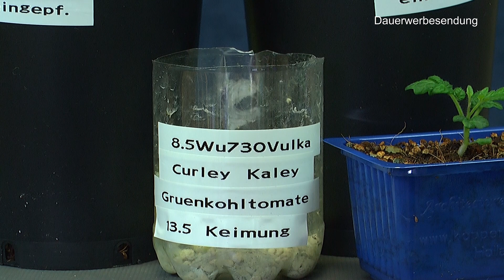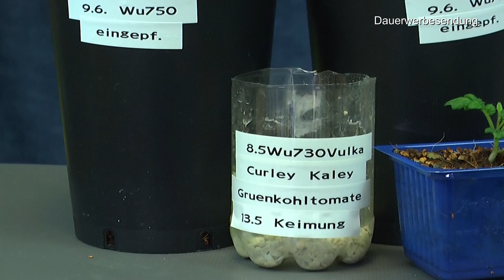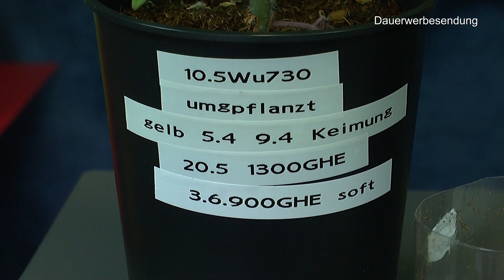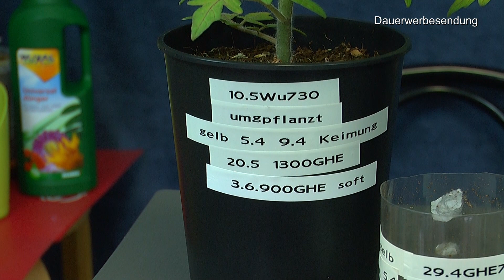Tomaten und Chili im Haus wie es weiter geht und was passiert wenn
Plötzlich fallen die Blüten und Früchte der Chili ab. Was ist passiert?
Tomatensamen - Balkontomate Balconi Yellow von Quedlinburger Saatgut

Weedness GHE Dünger Tripak Flora Starter Set – Grow Dünger Naturdünger NPK Dünger Orchideen Dünger Bio Dünger Bonsai Dünger Organischer Dünger

GHE FloraMicro SW 1 l für weiches Wasser!

Mineralisches Substrat
Vulkatec Kakteenerde Premium 1-5 mm 25 ltr.

Humusziegel 10 x 650g - 90 L Kokoserde - gepresste Blumenerde aus Kokosfaser

MEIZHI 450W Reflector LED Grow Light Vollspektrum LED Pflanzenlampe with Daisy Chain mit 2 Schalter Wachstumslicht für Zimmerpflanzen, Gemüse, Blumen